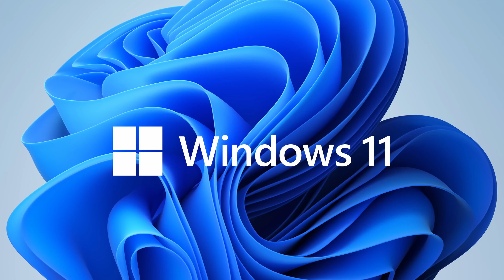Steam Deck от Valve, портативная консоль с ПК играми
Новый Steam Deck от компании Valve представили и скоро будет в продаже в трех конфигурация от 399 долларов, версия на 64 256 и 512 гигабайт